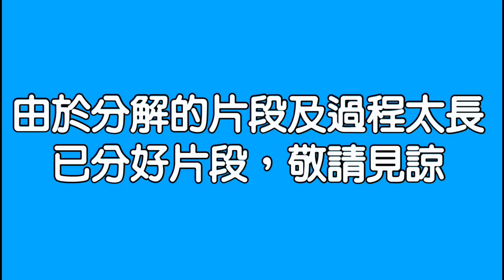［熊熊仔］『EOS 靈境殺戮』EOS 靈境殺戮 S4劍之聖地 多少箱子會有藍裝？無課刺客參上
無課刺客開裝備箱囉

粉絲團名字：熊熊仔